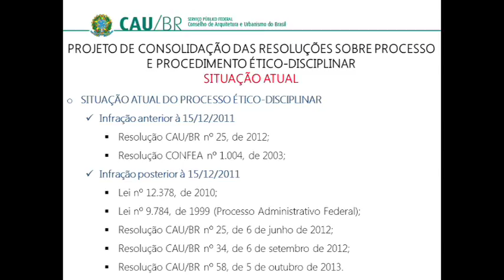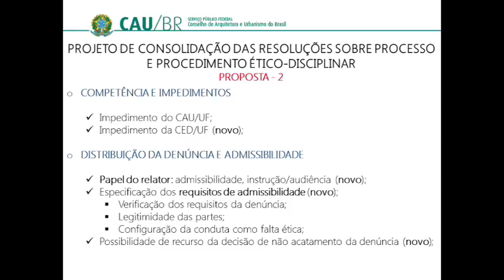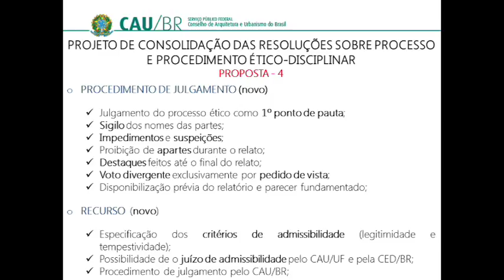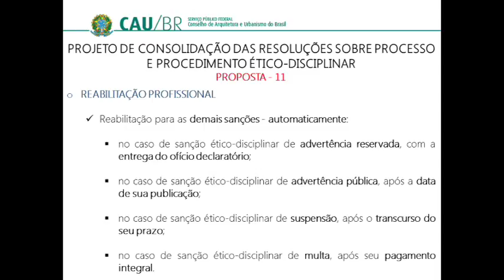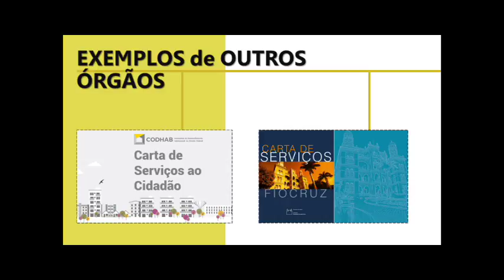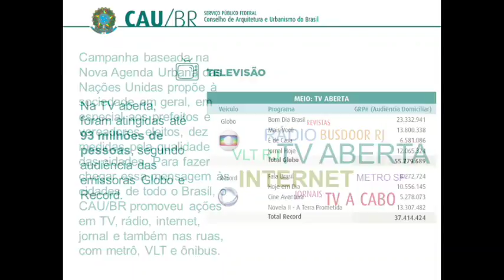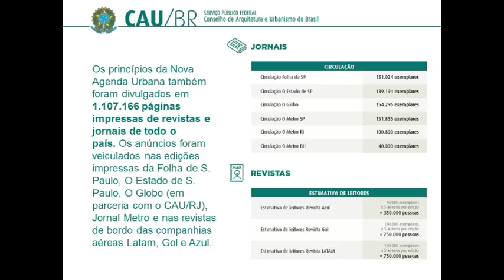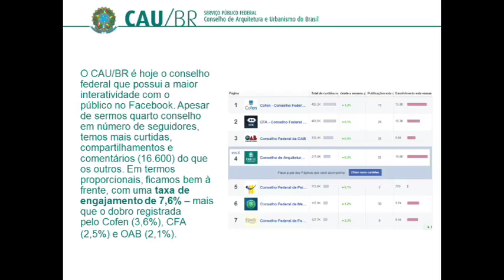62ª Plenária Ordinária - Parte 3